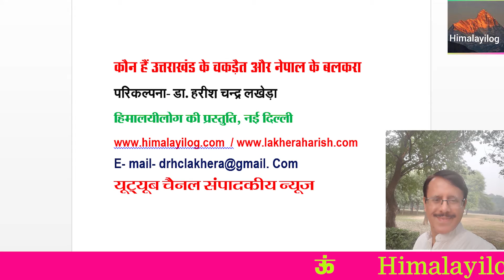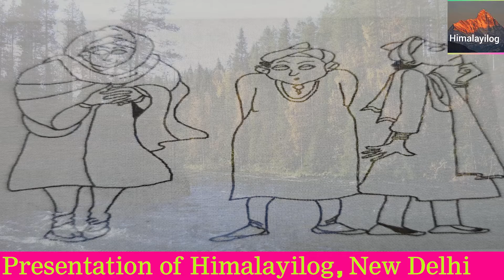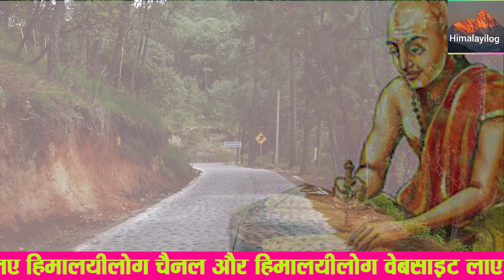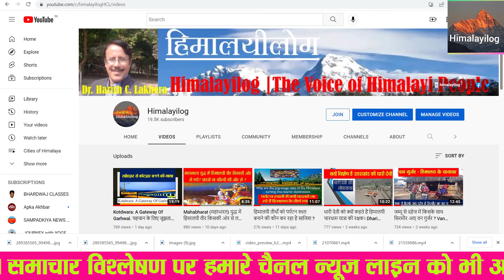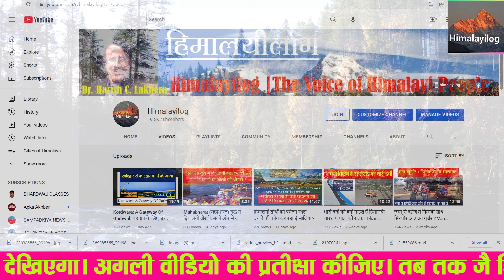कौन हैं उत्तराखंड के चकड़ैत और नेपाल के बलकरा ? Chakariat of Uttarakhand.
चकड़ैत यानी चुगलखोर, परंतु सा- दो साल पहले  था कुछ और अर्थ।
E- mail- drhclakhera@gmail. Com
यूट्यूब चैनल संपादकीय न्यूज

जै हिमालय, जै भारत। हिमालयीलोग यूट्यूब चैनल में आपका स्वागत है। मैं हूं जर्नलिस्ट डा. हरीश चंद्र लखेड़ा।  इस बार आपको उत्तराखंड के चकड़ैत  और नेपाल के बलकरा  को लेकर जानकारी दे रहा हूं। उत्तराखंड में आज चकड़ैत शब्द का अर्थ चुगलखोर हो गया है। परंतु पहले ऐसा नहीं था।

जै हिमालय, जै भारत।
Hypothesis- Dr. Harish Chandra Lakhera
A Presentation of Himalayilog, New Delhi
himalayilog I The Channel of Himalayi People.
हिमालयी संस्कृति, लोक, साहित्य और सरोकारों का चैनल--- Himalayilog - हिमालयीलोग
Facebook Page -Himalayilog channel हिमालयीलोग चैनल
जय हिमालय,   जय भारत, हिमालयी लोग वेबसाइट के बाद अब यू ट्यूब चैनल भी आपके सामने है. पिछले 13 वर्षों से हिमालयी लोग वेबसाइट के माध्यम से हम हिमालयी संस्कृति को देश-दुनिया के सामने रखते आ रहे हैं. अब हिमालयीलोग चैनल के माध्यम से हिमालयी लोगों की आवाज, संस्कृति, इतिहास आदि को अत्याधुनिक प्रौद्योगिकी के माध्यम से देश-दुनिया तक हम पहुंचा रहे हैं. हम चाहते हैं यह यूट्यूब चैनल हिमालयी लोगों की आवाज बने। ऐसी आवाज जिसे देश-दुनिया गंभीरता से सुनें।यही नहीं, हम चाहते हैं कि देश-दुनिया भी हिमालयी संस्कृति, साहित्य व समाज को लेकर जानें। हमारे इतिहास, हमारे पुरखों के बारे में भी जानें। हमें भारत के इतिहास में हिस्सेदारी चाहिए. हमारा इतिहास देश के इतिहास की पुस्तकों में होना चाहिए.